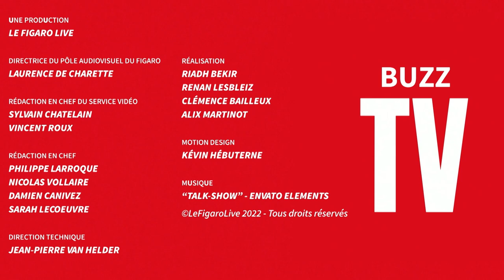Sylvie Tellier : "J'ai fait des erreurs de management"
👍 Vous avez aimé cette émission? Laissez-nous un pouce en l'air!

Merci de rester courtois et de respecter la loi dans vos commentaires ⤵